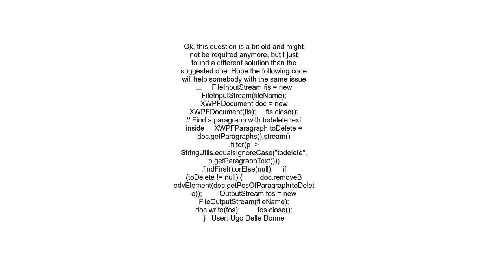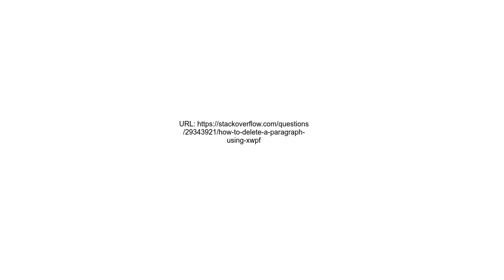How to delete a paragraph using XWPF